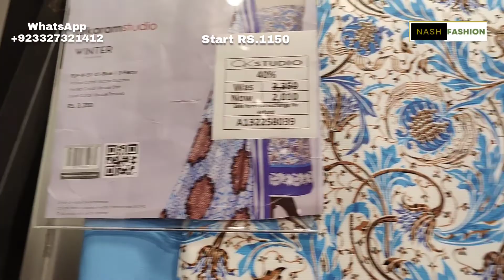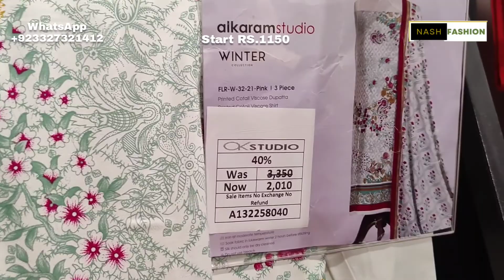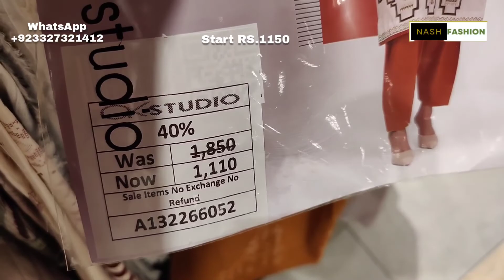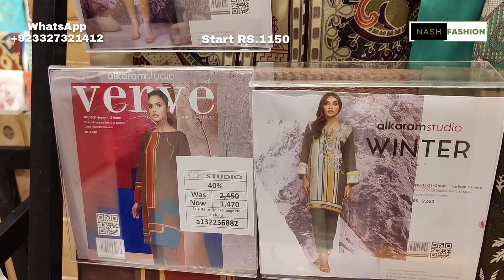AlKaram Sale Winter Collection Flat 40% Discount | Price Start Rs.1150 Linen Khaddar Fabric Suits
AlKaram Sale Winter Collection Flat 40% Discount | Price Start Rs.1150 Linen Khaddar Fabric Suits with Pashmina Shawl.

Fabric Details
Khaddar Embroidered Suits.
Khaddar Printed Suits
Pashmina Shawl Suits
Linen Embroidered Suits
Linen Printed Suits
Linen Suits with Pashmina Shawl.
velvet suits
velvet shawl suits
embroidered velvet shawl suits